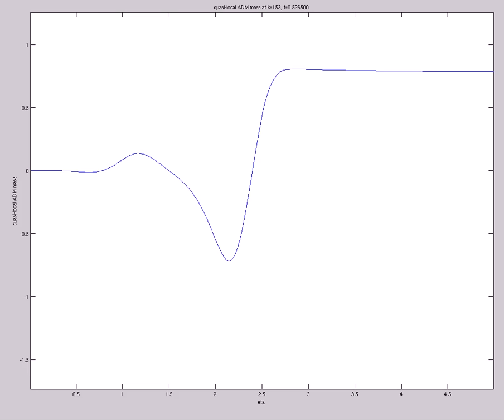quasi-local ADM mass (A=2,s0=1,etamax=5,200X60,mix,t=316,dtX0.01.k.ge.41)